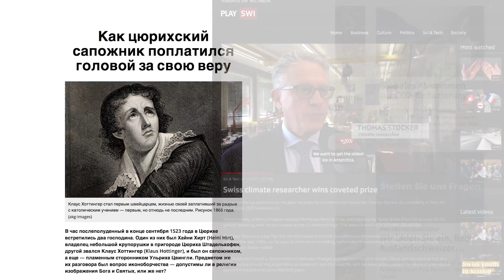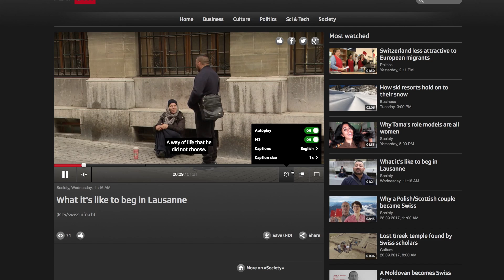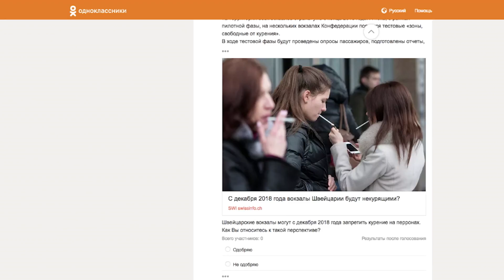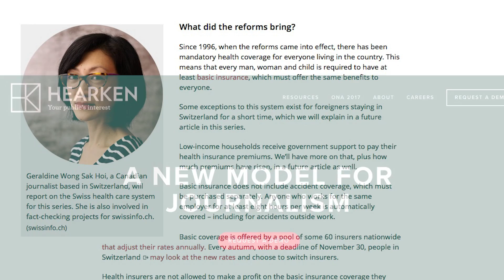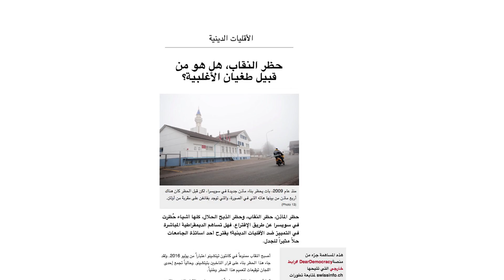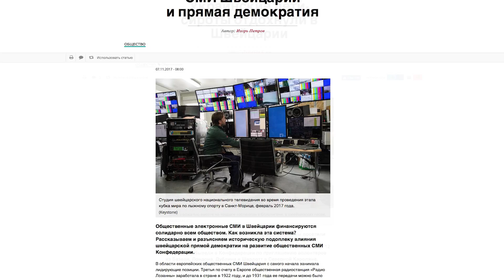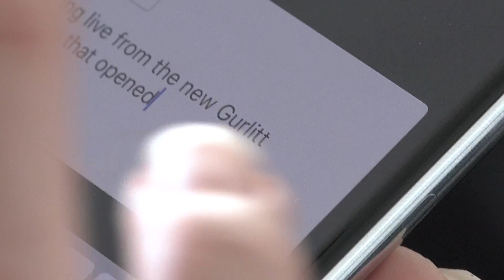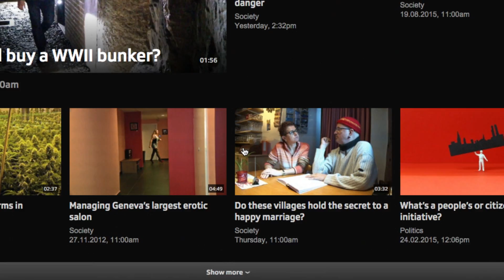Behind the scenes with our online media team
The editorial staff of swissinfo.ch is making the most of the chances of digitalisation. Whether new community tools or multimedia story telling; as a purely online media we work with a wide range of new possibilities - and we do it in 10 languages!

Data driven journalism, Facebook Live, podcasts, new video formats, info graphics – we use many ways to tell our stories; stories on strong topics shaped by the journalistic expertise of our specialists and languages departments.

Come and take a look behind the scenes of swissinfo.ch!